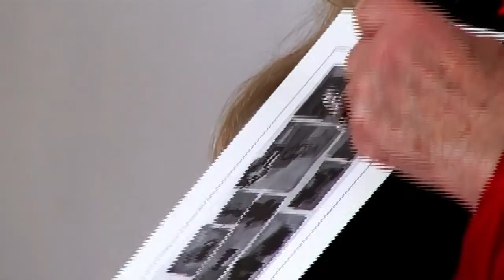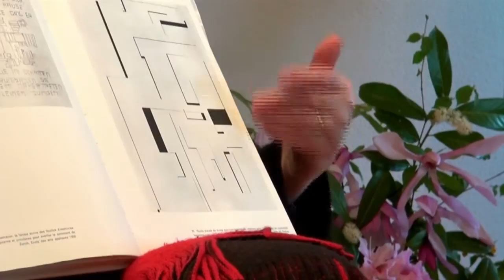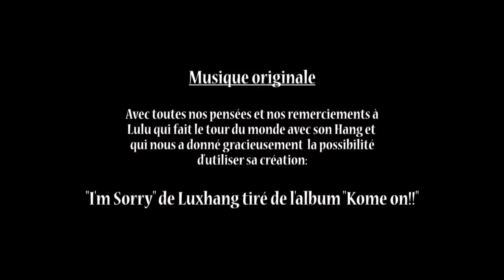Brigitte Sénéca: "Quand la création met l'homme debout"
Qui de nous n'a pas été bouleversé par la beauté d'un paysage, d'un animal, d'une musique? Cette connexion à la beauté est depuis 40 ans le terreau de l'enseignement de Brigitte Seneca, qu'elle partage dans un cheminement artistique pour un meilleur devenir de l'Homme...